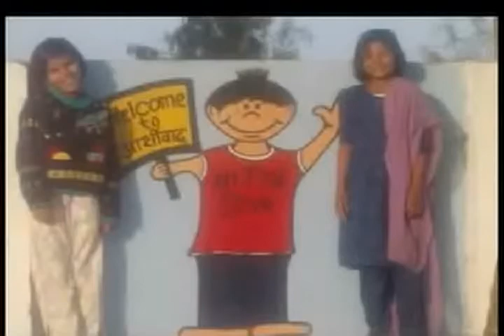这样 био 雀 속의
교실 앉아 and district schools. Fonte org all are Welcome good music four-hand Saga 名曰鳳凰.